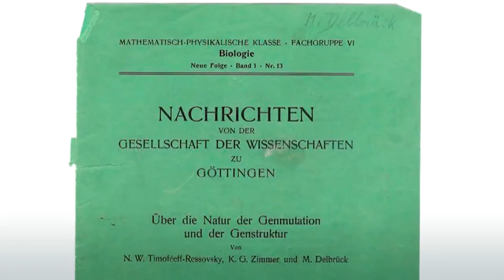Campus Berlin-Buch: 100 Jahre / 100 years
Detlev Ganten, der Gründungsdirektor des MDC, erzählt von 100 Jahren Forschung in Berlin-Buch. Und radelt dabei zu den wichtigsten Stationen.